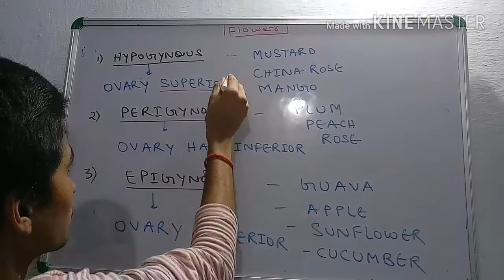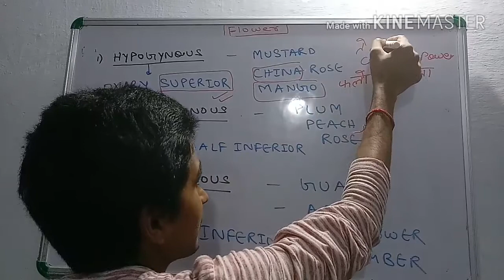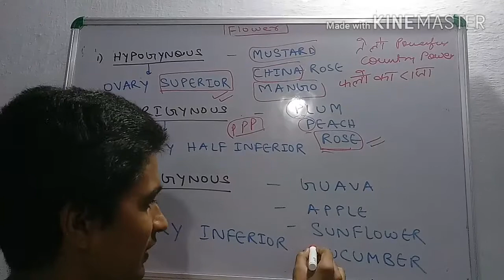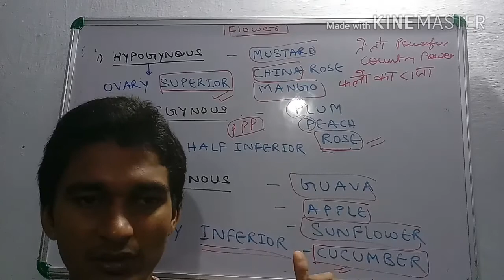Hypogynous..epigynous..perigynous flower examples story based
Must watch full story
Ashwini Kumar
MBBS 1st year student
IMS,BHU